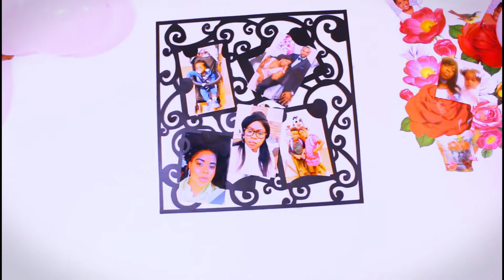Joyeux anniversaire FAMILLE MALEO